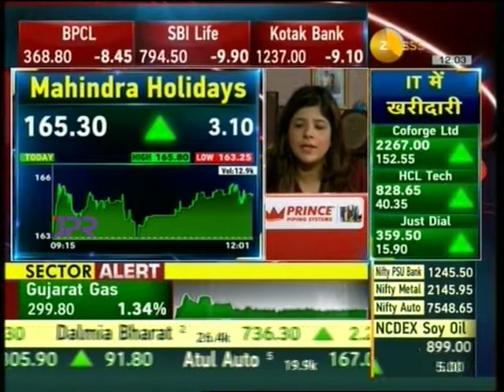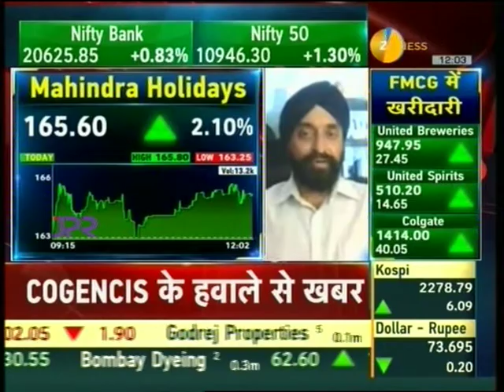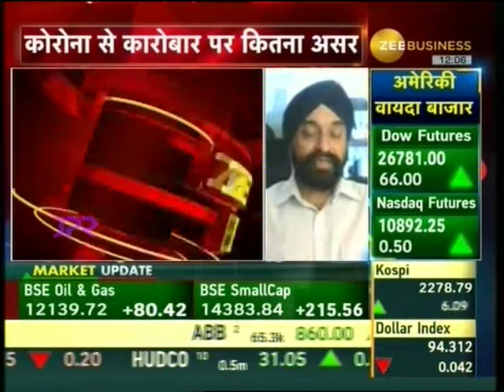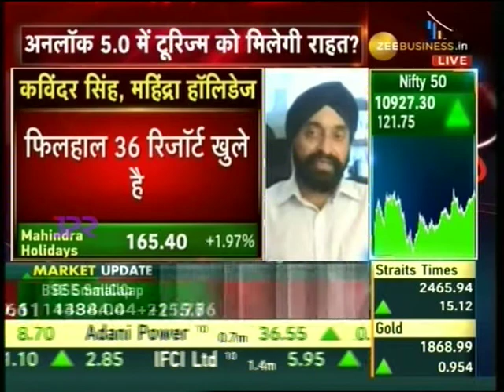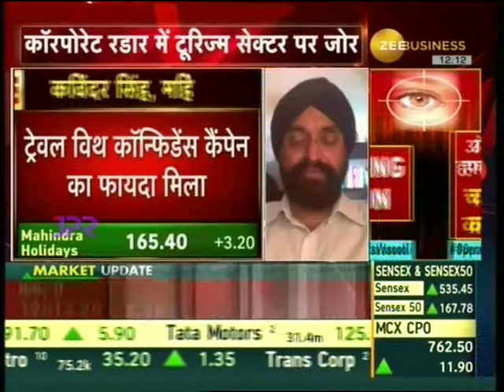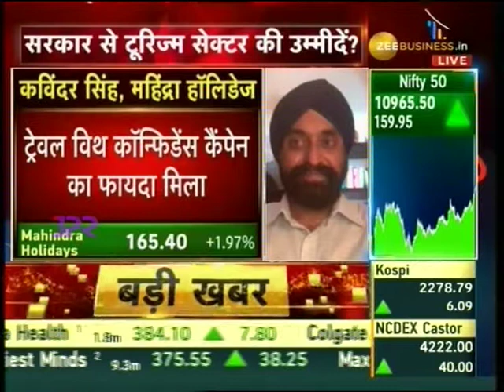Zee Business – 25th September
MD & CEO – Kavinder Singh in live interaction with Executive Editor Swati Khandelwal for the ‘Corporate Radar’ Show to discuss on the business outlook, revival of tourism, upcoming trends being witnessed, unlocking of the industry and company performance.